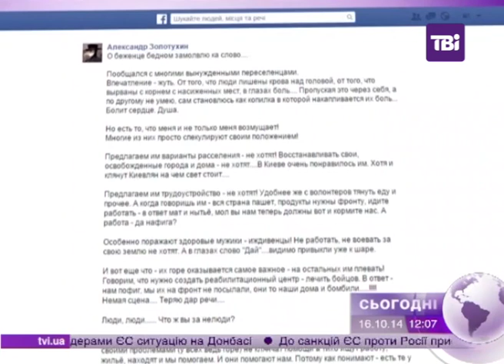Під Києвом хочуть створити єдиний реабілітаційний центр для бійців АТО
Під Києвом хочуть створити єдиний реабілітаційний центр для бійців АТО. Ініціатор - благодійний фонд «Духовне Єднання України». І все, здавалося б, добре - чудова ідея, ініціативні працівники. Та проблема - у приміщенні. Пансіонат «ДжерелО» - розташований під Києвом, у Пущі-Водиці